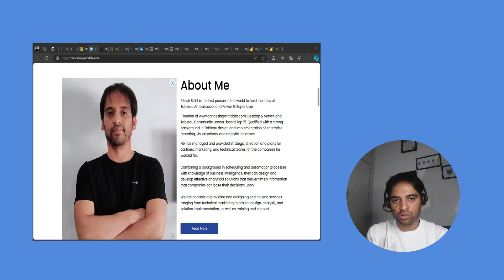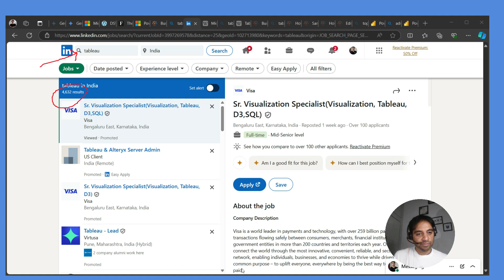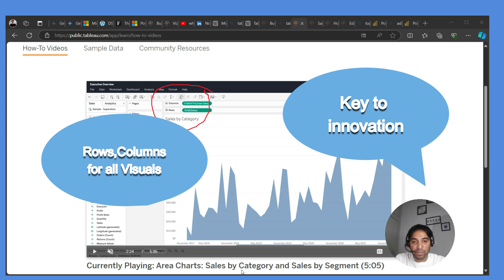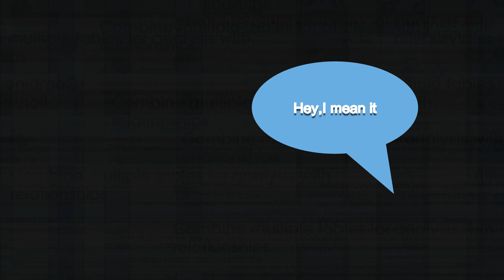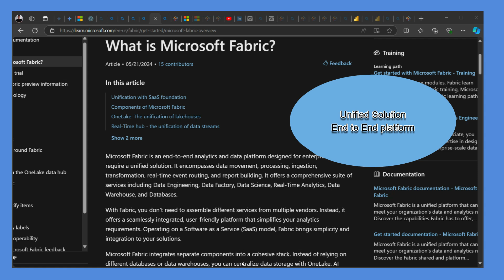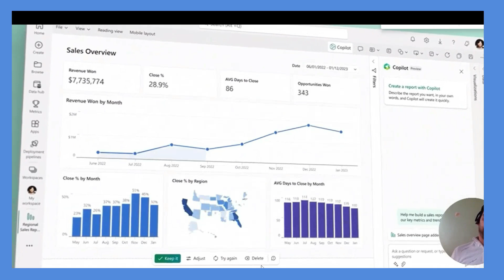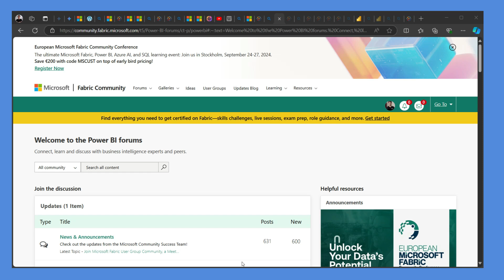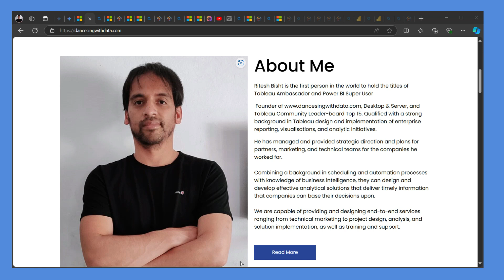Tableau vs Power BI - The Copilot Era!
1. Gartner Report

3. Fabric (Advantage Power BI)

4. Relationship

5. Start Schema

7. Tableau license

8. Community

10. community

11. Tableau Community

Teaching Beginners Tableau vs Power BI: A Comparative Approach
Choosing between Tableau and Power BI for beginners can be daunting. Here's a structured approach to introduce them to both platforms and help them make an informed decision:

1. Understand the Basics
Data Cleaning and Preparation: Explain how both tools handle missing values, outliers, and data transformations.
Data Visualization: Demonstrate the fundamental chart types (bar, line, pie, etc.) and how to create them in each tool.
Dashboard Creation: Show how to combine multiple visualizations into interactive dashboards.
2. Highlight Key Differences
Interface and User Experience: Discuss the differences in the user interface, drag-and-drop functionality, and overall ease of use.
Data Sources: Explain the compatibility of each tool with various data sources (SQL databases, Excel, CSV, etc.).
Functionality: Compare features like statistical analysis, predictive modeling, and collaboration tools.
3. Hands-On Exercises
Simple Datasets: Start with small, clean datasets to familiarize learners with the basics of data visualization.
Real-World Scenarios: Gradually introduce more complex datasets and scenarios to test their understanding.
Project-Based Learning: Encourage learners to work on small projects using both tools to compare their experiences.
4. Consider Learning Resources
Online Courses: Platforms like Coursera, Udemy, and LinkedIn Learning offer comprehensive courses on both Tableau and Power BI.
Official Documentation: Refer to the official documentation for each tool to get detailed information and examples.
Community Forums: Encourage learners to participate in online communities and forums to ask questions and learn from others.
5. Factors to Consider When Choosing
Organization's Preferences: If the learner works in a company, they should consider the organization's existing tools and preferences.
Specific Use Cases: Discuss the learner's intended use cases (e.g., data analysis, reporting, predictive modeling) and how each tool aligns with those needs.
Learning Curve: Consider the learner's comfort level with technology and their ability to adapt to new interfaces.
By following these steps, beginners can gain a solid understanding of both Tableau and Power BI and make an informed decision based on their specific needs and preferences.